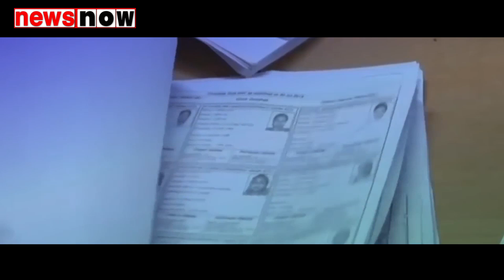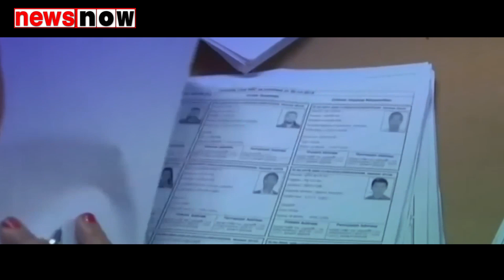भारत में घुसपैठियों की खैर नहीं, मोदी सरकार ये है बड़ी योजना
केंद्र सरकार ने कहा है कि वह देश की इंच-इंच जमीन से घुसपैठियों और अवैध प्रवासियों की पहचान कर उसे अंतरराष्ट्रीय कानून के तहत डिपोर्ट करेगी। राज्यसभा में प्रश्नकाल के दौरान केंद्रीय गृह मंत्री अमित शाह ने बताया कि अभी असम में जो NRCहै वो असम समझौते का हिस्सा है।